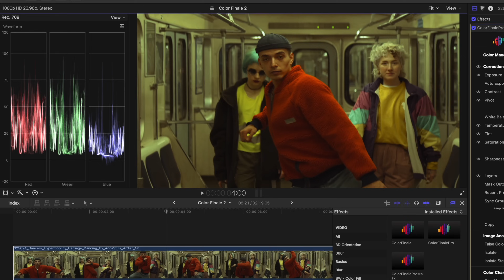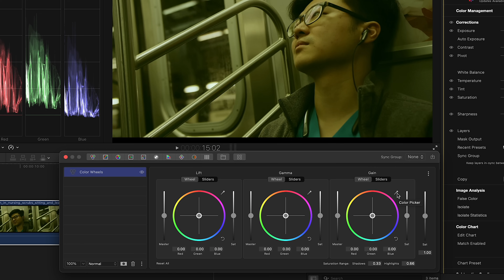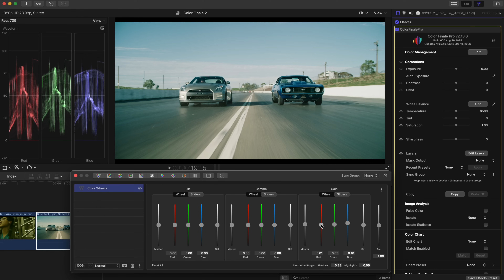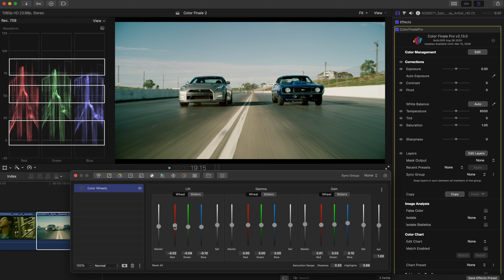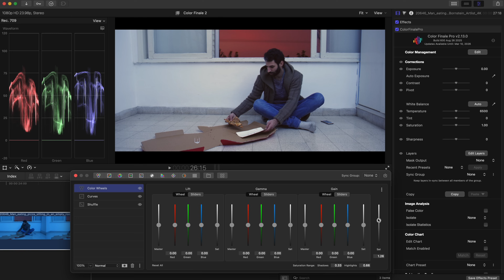Vibrant colors every time with Color Finale 2 Pro and Final Cut Pro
Are you color grading footage that's been shot in less-than-ideal circumstances? In this video we take you through some simple but powerful methods of removing unwanted color casts in your footage.